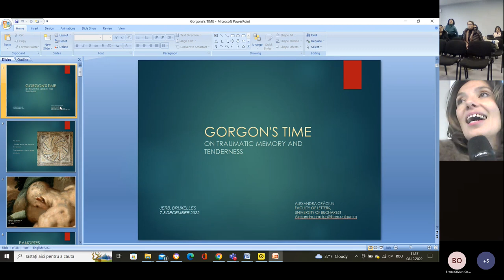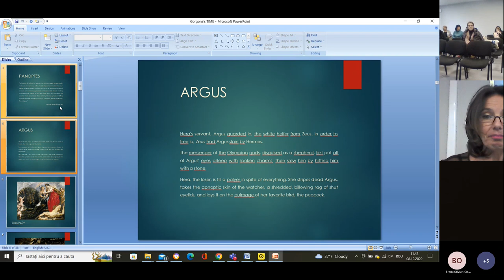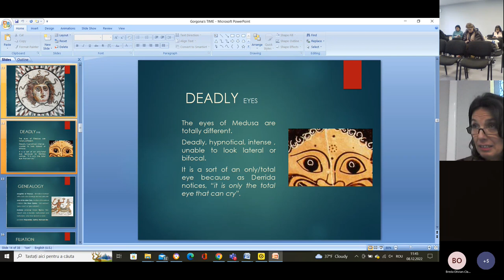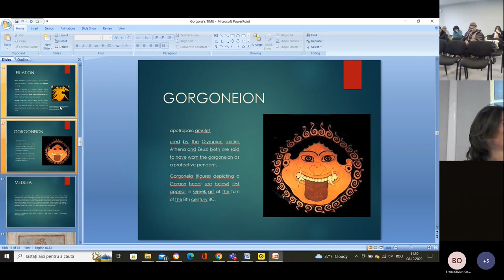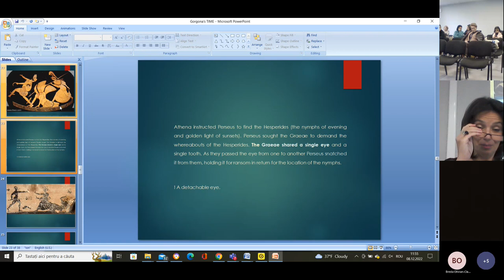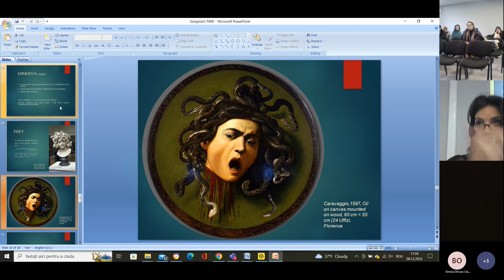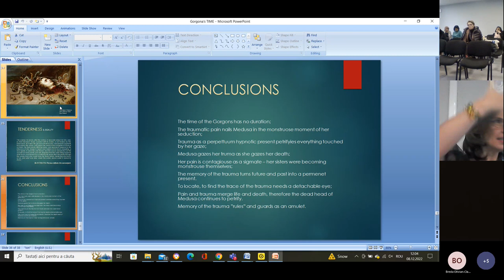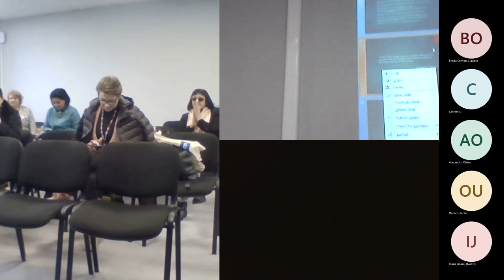(04) Alexandra CRĂCIUN, Faculté de Lettres, UB - The Gorgon’s Time: on Traumatic Memory & Tenderness